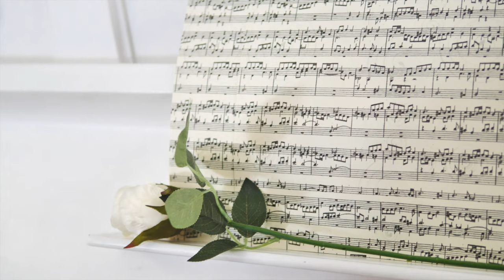Group Ihvan || Ko Kalbi Gjuli || Ilahija 2024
Studio Demco